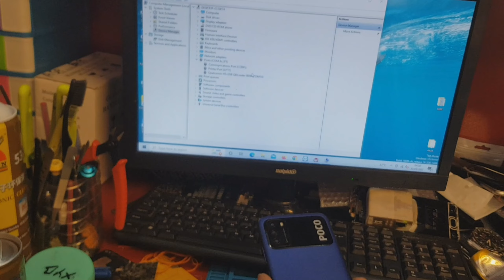poco m2010j19cg auto edl solution poco m3 auto Edl dead solution 100% work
poco m3 ato Edl daed solution 100% work

Redmi 9t aut edl solution 100%  work